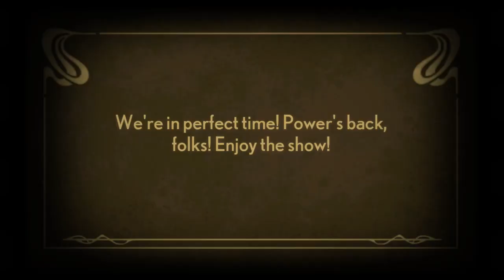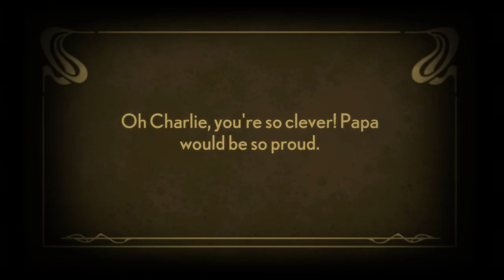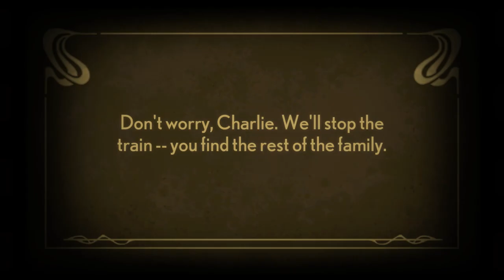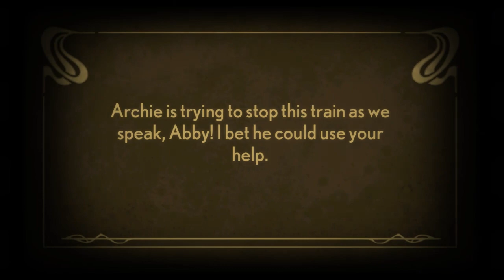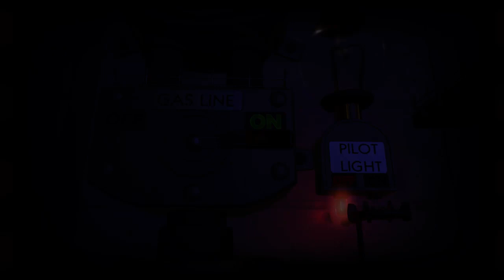Baby Man!: Stacking Let's Play: Part 10 | Walkthrough | Gameplay | Commentary [HD]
Title: Baby Man!: Stacking Let's Play: Part 10 | Walkthrough | Gameplay | Commentary [HD]

Tags: "screenrave" screen rave german stacking dolls russian nesting dolls gameplay game "let's play" "let's play stacking" "stacking gameplay" "stacking walkthrough" "lets play stacking" "stacking commentary" "stacking pc" tutorial puzzle "indie game" "Matryoshka Dolls"